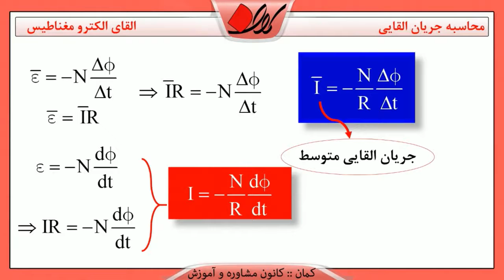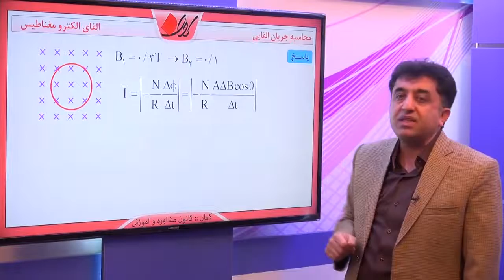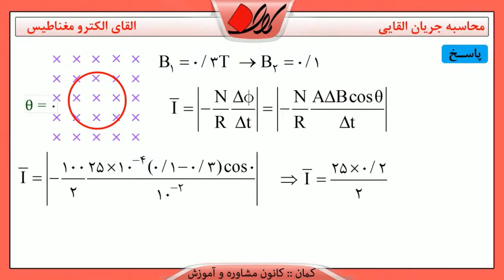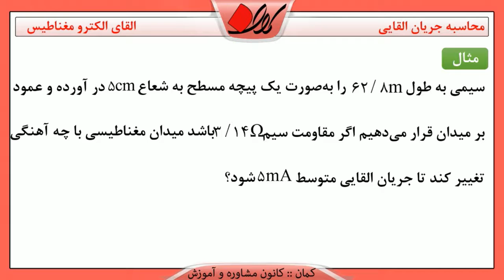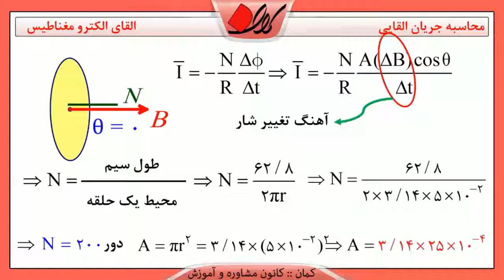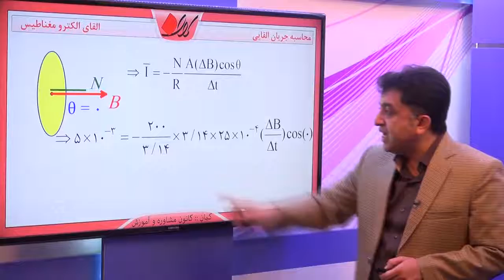فیزیک 3 کنکور القای الکترو مغناطیس شار و قوانین القا محاسبه جریان القایی